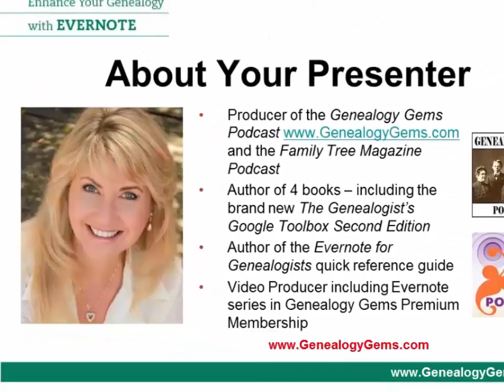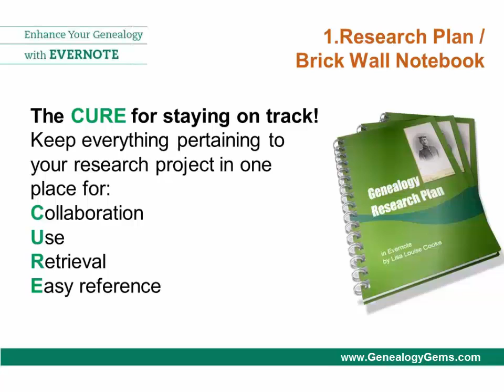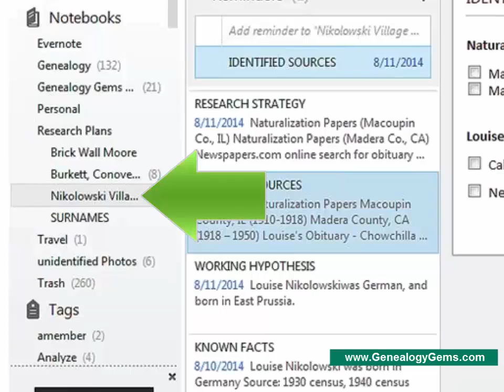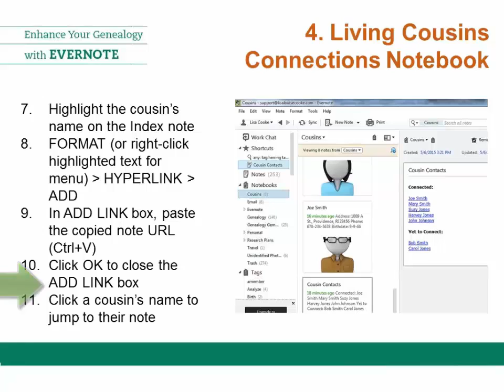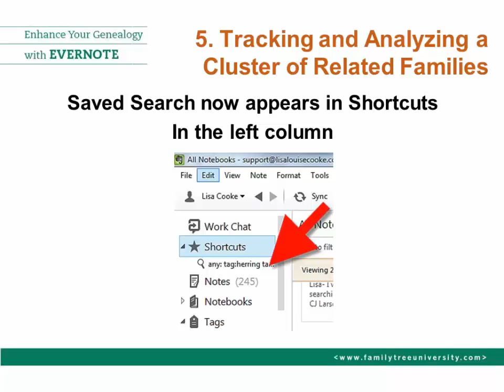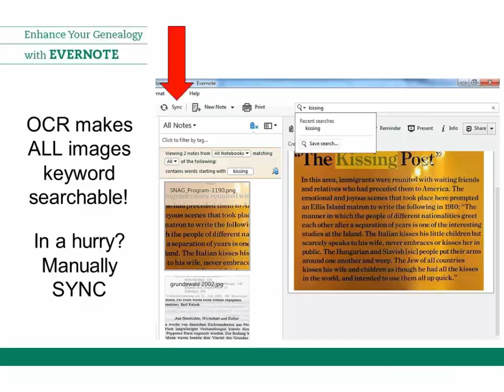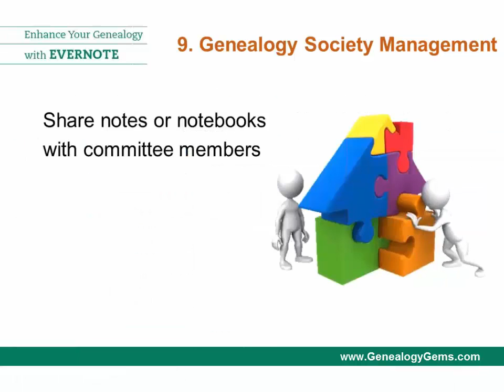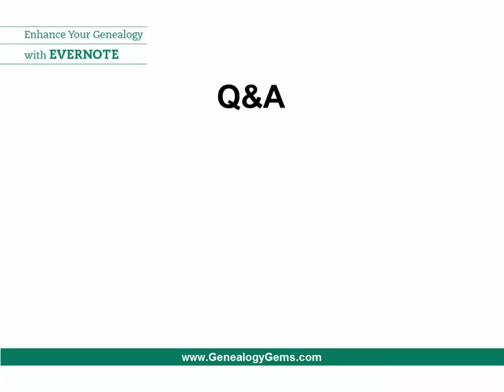Example of Genealogy Gems for Societies Video Programming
Genealogy Gems for Societies is a brand new solution for genealogy programming directors! This short video gives you a preview of the quality genealogical instructional programming available. Genealogy Gems for Societies is a premium subscription service just for genealogical societies and groups (such as libraries). This is a cost-effective way for your group to provide quality family history video presentations by internationally-renowned speaker Lisa Louise Cooke at your regular meetings.